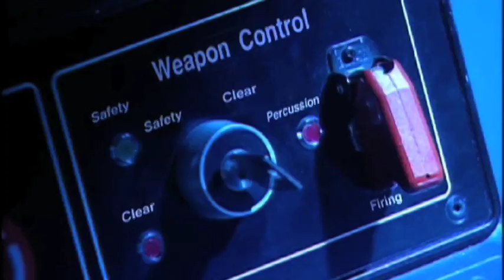Robots in War: Laws of War